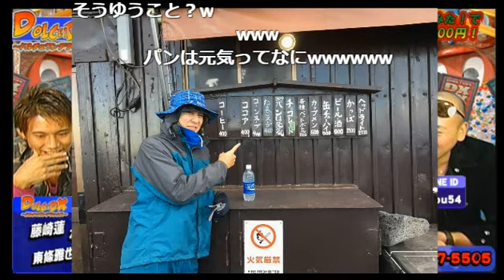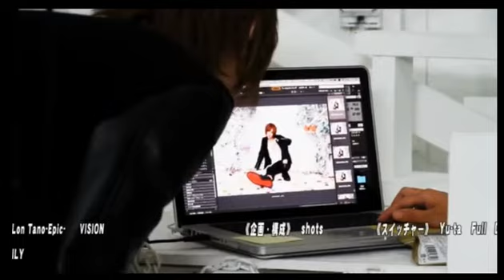藤崎DX！オトナホストの魅力に迫る！富士山に挑んだDOLCE1メンバーは無事に登頂できたのか！？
歌舞伎町DOLCE1の【DOLCE1 DX】(16/9/11)

《出演》
東條雅也、藤崎蓮、港、水沢輝流

《店舗情報》
DOLCE1(1部)

nico@NIGHT日曜レギュラー番組 DOLCE1の【DOLCE1 DX】
業界最大手グループといっても過言ではないあのグループダンディーDOLCE1が贈るDOLCE1 DX！
歌舞伎町老舗有名店において10年間不動のNo.1ホストを務め数多くのテレビ出演やラジオでは自らパーソナリティーも勤めるカリスマホスト愛沢光が今度はニコナイトを完全プロデュース！
視聴者はみたのコーナーや様々な企画で霧輝優を筆頭に超豪華なメンツで成り立つドルチェバラエティー！！